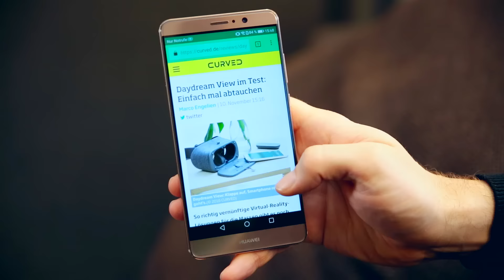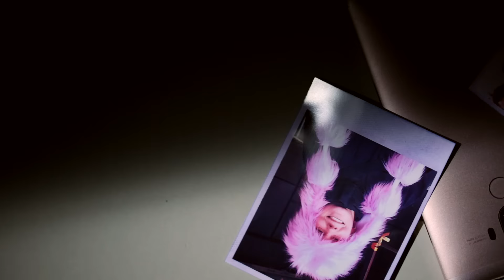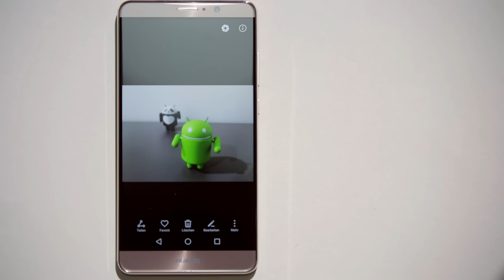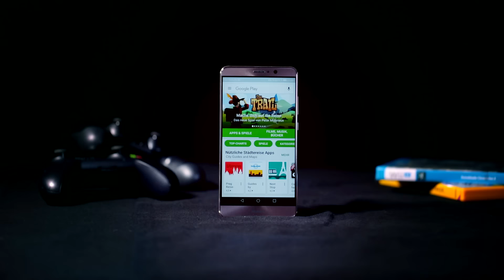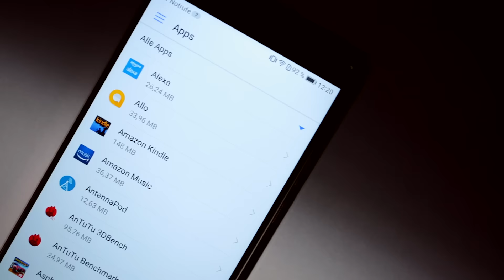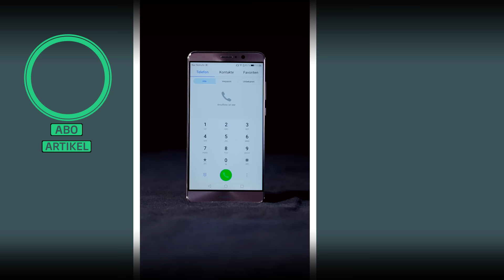Huawei Mate 9 im Test | deutsch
Nur rund zehn Monate nach dem Mate 8 stellt Huawei schon dessen Nachfolger, das Mate 9. Was Huawei verbessert hat, erfahrt Ihr im Video.